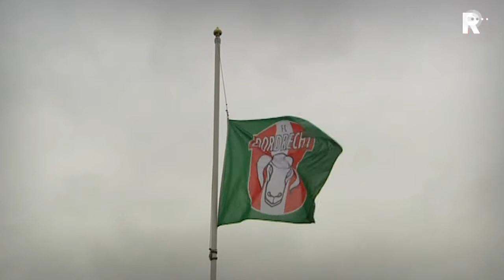FC Rijnmond met Pierre van Hooijdonk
In de uitzending van FC Rijnmond uiteraard veel aandacht voor het overlijden van Theo Bos. Presentator Frank Vijg sprak met Jan Dirk Stouten en gast Pierre van Hooijdonk over de trainer van FC Dordrecht en 'Mister Vitesse'. Ook technisch manager Marco Boogers en FC Dordrecht-speler Mawouna Amevor komen aan het woord.

   Lees meer: Veel aandacht voor Theo Bos in FC Rijnmond